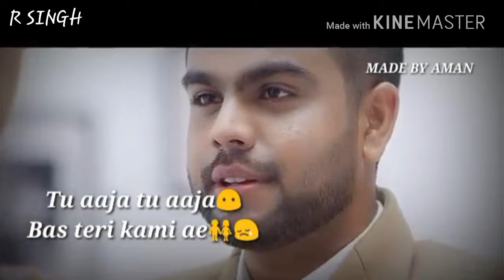Tu aaja tu aaja status lovely status R SINGH